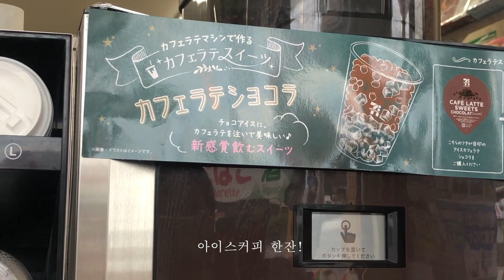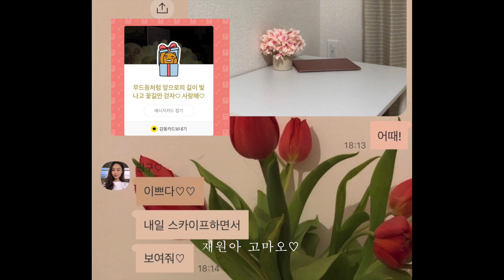VLOG#6 🌸꽃길만 걸을게💗 인덕션, 커튼, 편의점커피, 과자파티, 엄마의 사랑 | 일상 공항 지상직의 오사카 일상 브이로그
하.. 어떻게 이번주 토요일과 다음주 토요일을 착각했는지ㅠㅠ
31 숫자 보고도 응 31일, 하면서도 뭔가 이상한데 뭐가 이상하지?
이러면서 3일을 그냥 날렸다는거ㅎㅎㅎㅎ
결국 엄마랑 직접 다른 것들 사서 들고 왔지요!
이 날 나가기 귀찮아서 빵이랑 과자, 군것질 주섬주섬 거렸는데
결국 외출을 했다는거ㅎㅎ
아빠랑도 맨날 스카이프 뚜둥뚜둥!
모두의 사랑을 듬뿍 받아 꽃길만 걷겠습니다:)

What the heck.. How can I was confused the date!!
I saw the letter ’31’ but I thought ‘Ok. This week!’ lol…
Anyway, I cannot install refrigerator on this week
So I went to Nitori again and cancelled all without refrigerator.
And we bought again and brought to home!
My brother is in Singapore and me and mom, in Japan now.
This means my father is at home alone haha
So we did Skype every evening.
I receive the love from all and I will walk on the flower road for sure:)